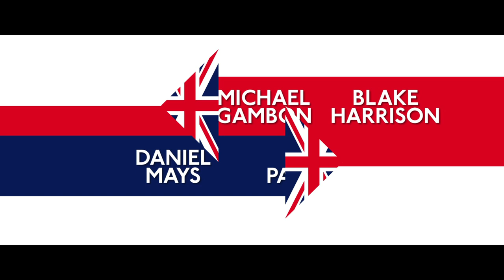Dad's Army - Official Trailer 2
It is 1944 and World War II is reaching its climax. The Allies are poised to invade France and finally defeat the German army. But in Walmington-on-Sea morale amongst the Home Guard is low. Their new mission then – to patrol the Dover army base – is a great chance to revive spirits and reputation, that is until glamorous journalist Rose Winters arrives to write about their exploits, setting the pulses racing and putting the local women on red alert. MI5 then discover a radio signal sent direct to Berlin from Walmington-on-Sea. There’s a spy on the loose! The outcome of the war is suddenly at stake, and it falls to our unlikely heroes to stand up and be counted.

Starring Bill Nighy, Catherine Zeta-Jones, Toby Jones, Tom Courtenay, Michael Gambon, Blake Harrison, Daniel Mays, Bill Paterson.

Directed by Oliver Parker
Written by Hamish McColl
Produced by Damian Jones